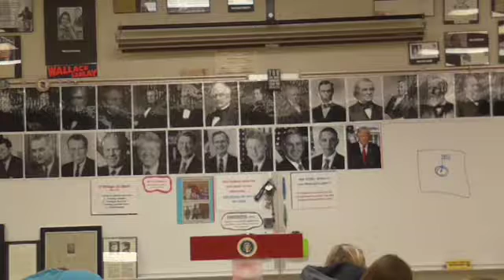18 NA 8